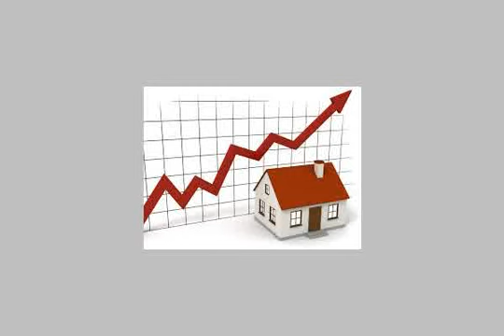Apartment For Sale In Mokattam Cairo - mlseg.com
Apartment For Sale In Mokattam Cairo شقة للبيع بشارع 9 مباشرا المقطم .مساحة 150م 3غرف وريسبشين وحمام ومطبخ والتشطيب الداخلي سوبر لوكس دور ثاني أول بلكونة موقع مميز . - المقطم - Egypt Real Estate | Greater Cairo | Mokattam | Apartment For Sale